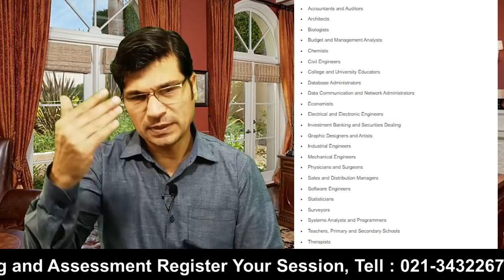US job Process by US Visa Lottery For 2023 Urdu_Hindi By Easy Visa